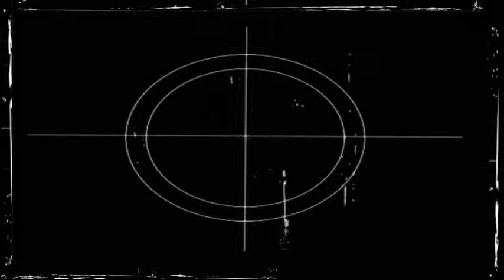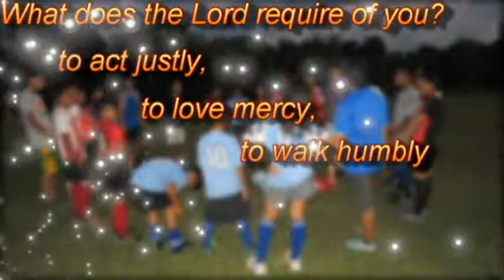GSFA soccer clinic season 2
It's a time for Season 2 of Soccer Clinic in Good Shepherd Fold in Guimaras. Watch and see of how God's work has been done on the first meeting of the clinic.